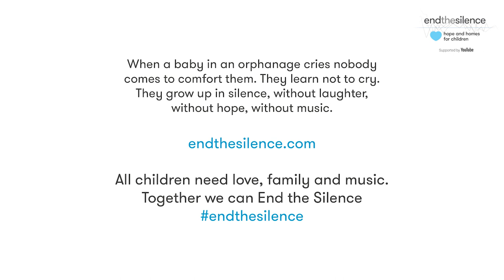Paul Simonon - End The Silence Music Memory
Paul Simonon’s music memory is Frankie Laine 'Rawhide’.

to find out how you can donate and share your memories help EndTheSilence for 8 million children suffering silently in orphanages around the world, deprived of love, family and music. Every pound received will also be matched by the UK government until 27th December 2017.

Directed by Henry Dean and Hugh Allen
“Rawhide” by Frankie Laine
Written by Tiomkin &  Washington
Courtesy of Sony Music Entertainment, Universal Music Publishing